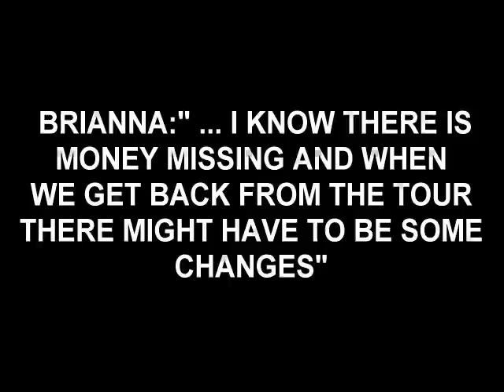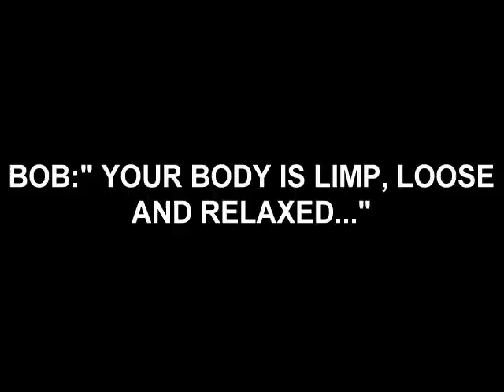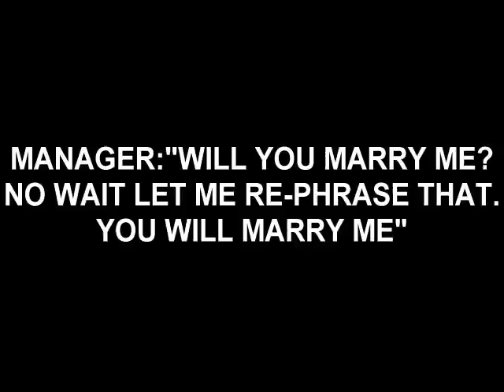hypnovideo.com -- manz.avi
Manager

A free hypnovideo.com clip. The guy stopped creating the free clips years ago (I don't remember exact date). There were free clips and sometimes the free clips had members only versions. Wish I purchased access to members only back then so I had the videos because I can't find the members only versions anywhere. According to the author they are lost and nowhere to be found. Maybe he just doesn't want to release them or lost them due to data loss? Regardless, wish I had the members only versions badly...

He has a great free comics collection as well.

He stopped doing the comics and animation clips all together as far as I'm concerned a few years ago and only posts pay only regular videos